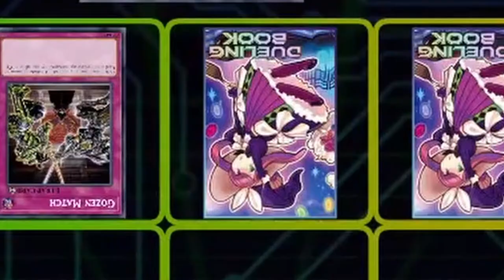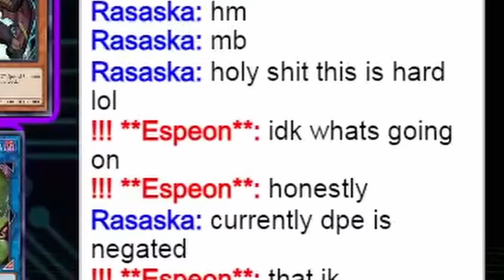HERO vs. Earth Machine [High Rated Yu-Gi-Oh!]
*Channel Members*
Irada, Neil Persen, Anwar Mohamed